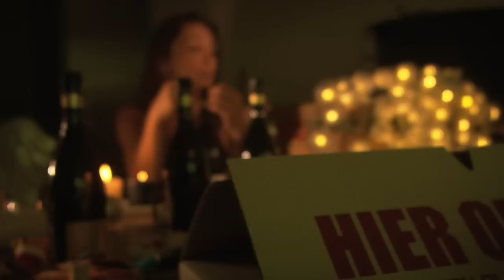HUIS - spinvis ( uit "Lupo Thomas", gezongen door Saartje Van Camp)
HUIS is een liedje uit regiosprookje "Lupo Thomas"
gemaakt door Hans Kok en Spinvis. Uitgezonden op 4 en
5 april 2010 op RTV-NH